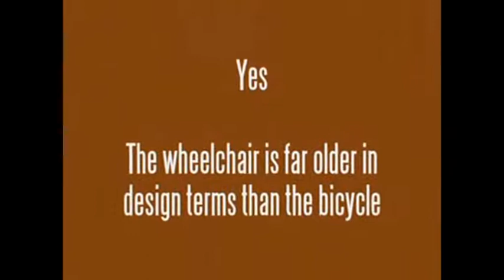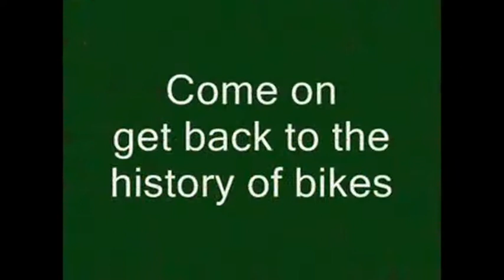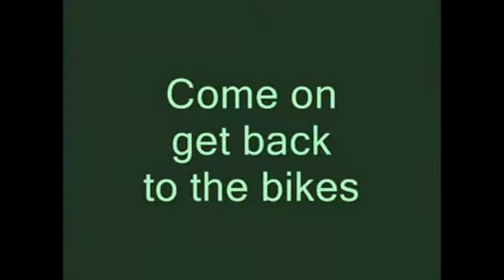Bicycles and manual wheelchairs - a short history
The oldest known European visual representation of a wheelchair comes from a woodcut by Hans Weiditz.  It is dated 1531 and was published in Augsburg, Bavaria (now in modern Germany).

Next came Stephan Farfler's self-propelled chair (for a person with paraplegia), in about 1655. Stephan Farfler (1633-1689) a clock-maker, built his mobility aid when he was about 22 years old and used it probably until his death. An engraving from 1730 shows him, in his fifties, sitting in his vehicle. In 1693 the vehicle went to the Municipal Library in Nuremberg, where it became the victim of bombs in January 1945.

Johann Wolfgang von Goethe (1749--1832) was the first writer to include a reference to a wheelchair user in his play Faust Part 2 (1832). Unfortunately he represented the devil as the wheelchair user in question. Depicting disabled people as 'baddies' simply because they have a physical impairment or disfigurement is a stereotype that continues to this day in James Bond type movies and sadly feeds hate crimes that kill people.

The first recorded use of a wheelchair in England was in 1662, when John Evelyn (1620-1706) a diarist and an acquaintance of the famous Samuel Pepys, commented in his own diary on Lord Aubignie's "wheele-chaire".

John Evelyn, recorded in his entry of 11th of January,1662 that:

"I dined this day at Arundell-house, where I heard excellent Musique, perform'd by the ablest Masters both French & Eng, on Theorba, Viols, Organs & Voices as an Exercise against the comming of the Queene, as purposly composd for her chapell &c: After which my Lord Aubignie (her Majesties Almoner to be) shewed us his elegant Lodging; & his wheele-chaire for Ease & motion, with divers other Curiosities,. "

The inventor John Joseph Merlin,,was born in Huys near Liege, Belgium in 1735. Merlin arrived in England at the age of 25. He was a watch & clock maker by profession and also a mechanical genius. In the mid 1770's he invented roller-skates and presented his new creation by arriving at a London party playing his violin whilst gliding around the room. Merlin received rapacious applause and an encore, the party-goers demanded that he repeated his act, during the second attempt, he quickly discovered that he didn't known how to stop and he had a major accident. The next we read about him is of the invention of a new type of self-propelled wheelchair.  What was new is that each propelling wheel had a smaller wheel attached so that the wheelchair user did not get dog excrement, etc. on their hands.  His design was so successful that 120 years later, a London catalogue of medical equipment was able to boast nine different 'Merlin' wheelchairs available on their books. Merlin died in 1803.

The Oxford English Dictionary records that the first actual spelling of the word "wheel-chair" was made in a private letter by Jane Austen (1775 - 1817) which was only published in 1952.

The great novelist wrote:

I am to.. be promoted to a wheel-chair as the weather serves."

Throughout the 19th century and even into the early 20th century wheelchairs were hired or purchased from furniture shops. It was not until after the Second World War, and the introduction of a National Health Service in the UK that manual wheelchairs were provided on a basis of physical need.

British Railways (BR) 'Guard's van': photographs taken in the late 1980's.